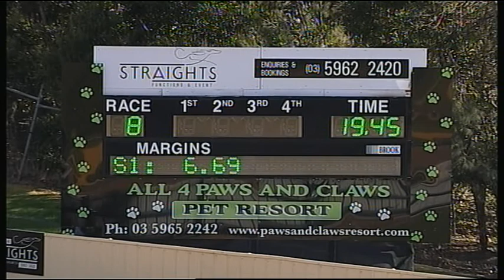HVL FRI 14 JUL 17 R8